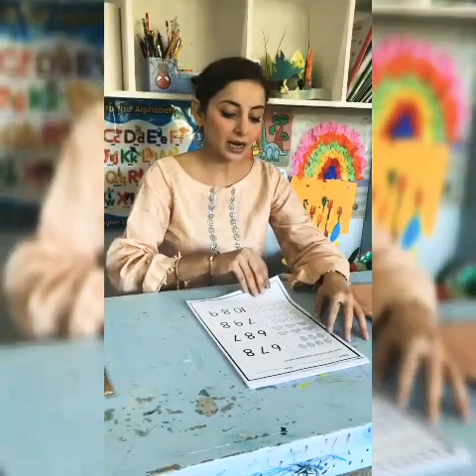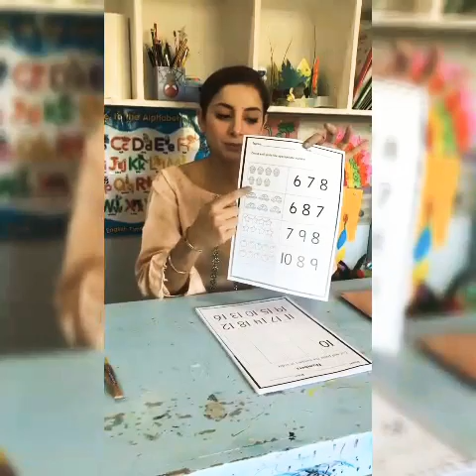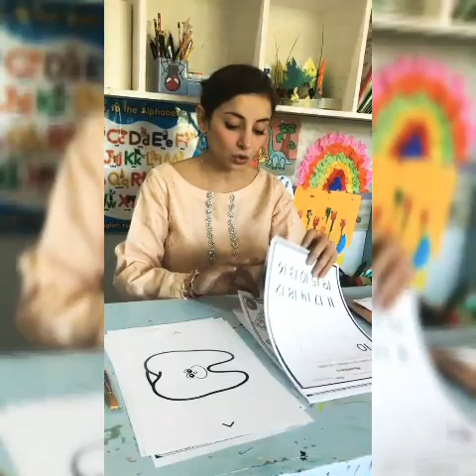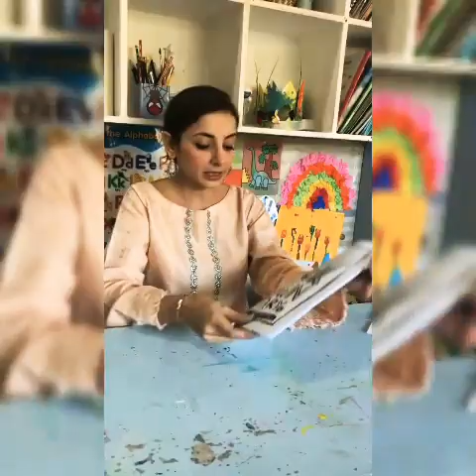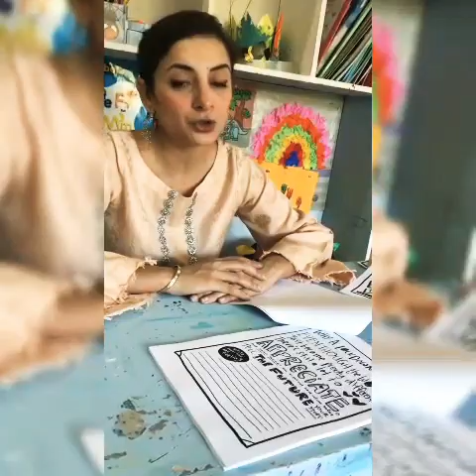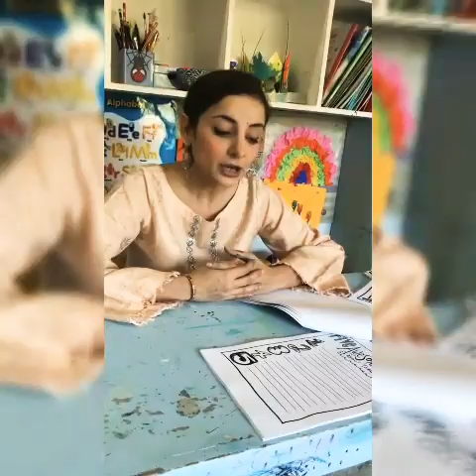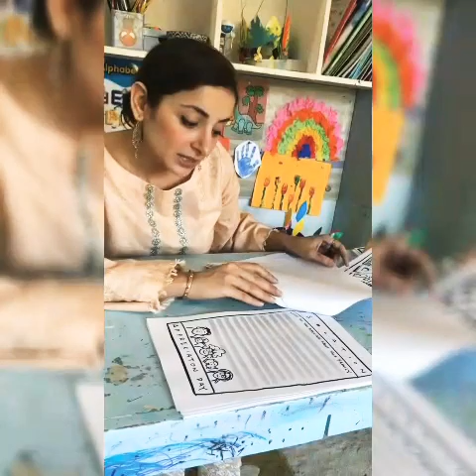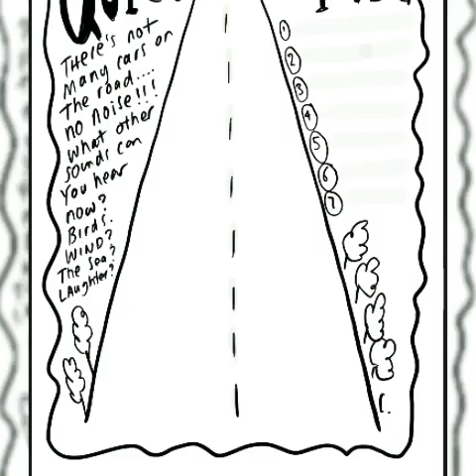Sarwat Gilani Mirza artwork class 18 for infants, sun clouds and rainbow, Quarantine times